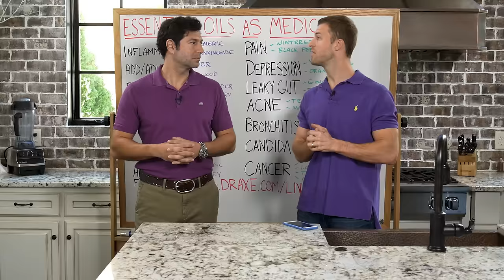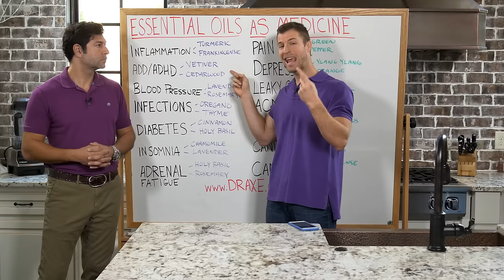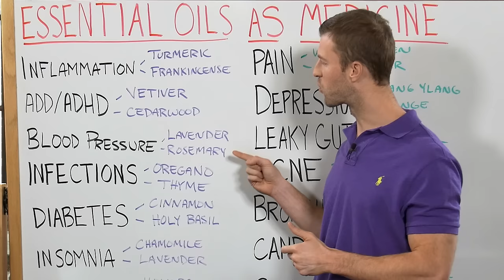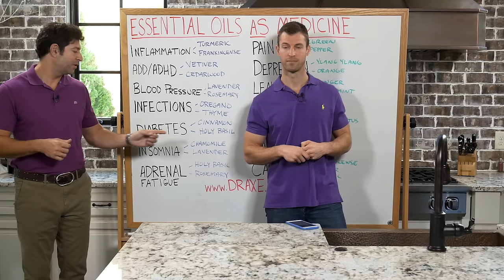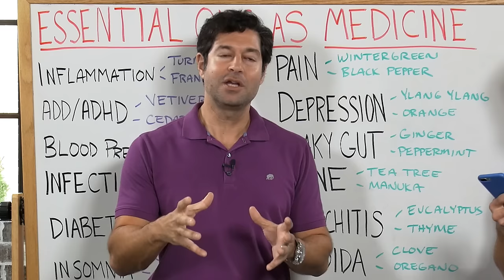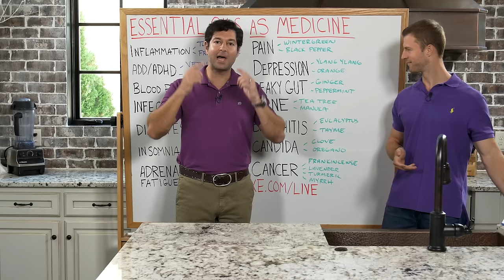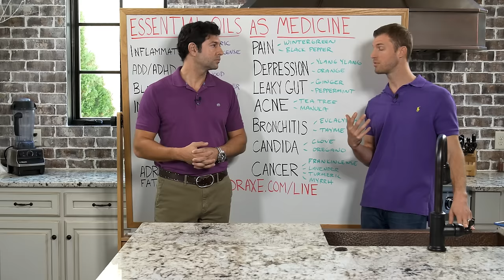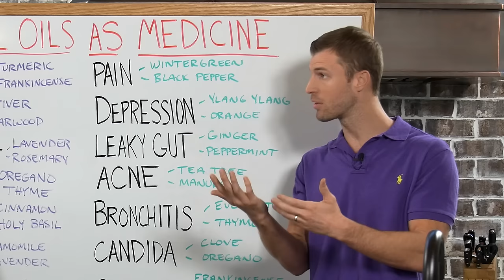Essential Oils As Medicine: Essential Oils Guide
Essential oils are organic compounds extracted from plants with tremendous healing properties. Using essential oils for healing purposes is often called aromatherapy.

For over 5,000 years, many different cultures have used these healing plant oils for a variety of health conditions. They are often used for relaxation, beauty care, home cleaning and most often used as natural medicine.

In this video, Jordan Rubin and I discuss several different essential oils — including frankincense, turmeric, lavender, oregano, clove, tea tree, ylang ylang and so many more — and how to use each one to help combat common illnesses. Watch to learn the power of essential oils as medicine.

Sign up to get the Dr. Axe Food Is Medicine e-newsletter, sent out a few times a week: